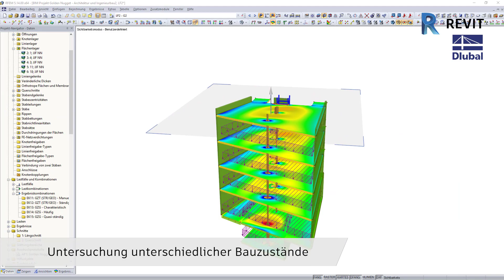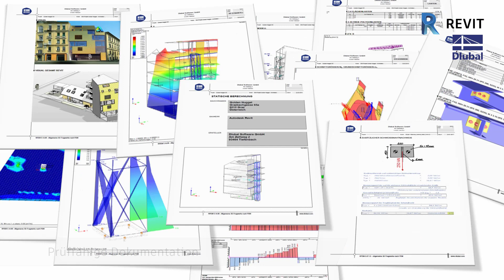Dlubal & Autodesk Revit - Statik von BIM-Projekten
Erfahren Sie im Video, welche Möglichkeiten sich Ihnen durch Building Information Modeling für die statische und dynamische Tragwerksberechnung bieten. Am Beispiel des BIM-Projektes "Golden Nugget" in Graz wird das Zusammenspiel von RFEM/RSTAB und Autodesk Revit gezeigt.